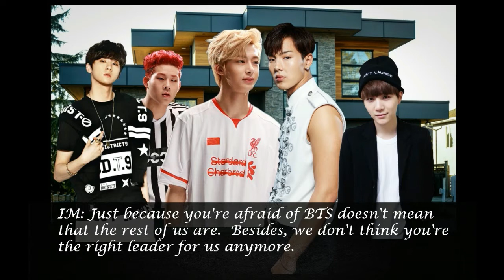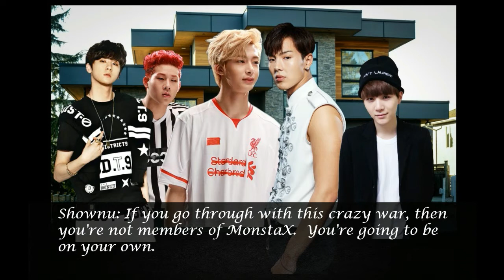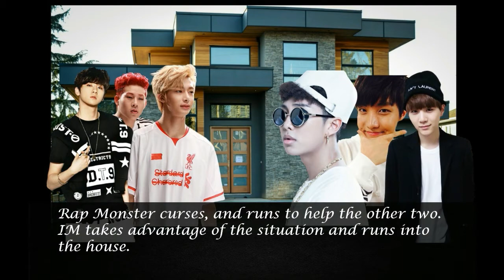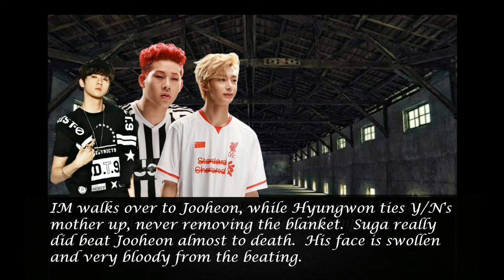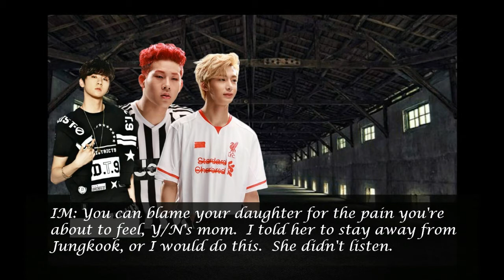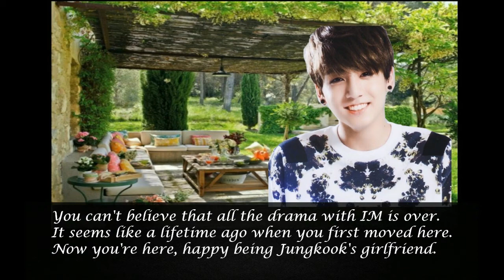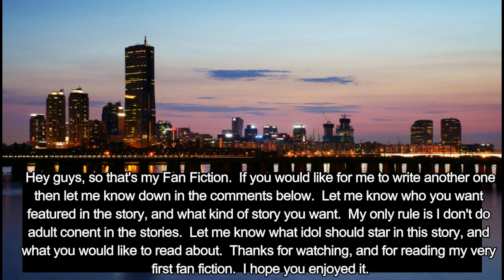New Life Ep 10 Finale (Jungkook Fan Fiction)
Tenth and Final episode of New Life

The music in this series isn't mine.  It is all credited to the awesome talented people here on YouTube.